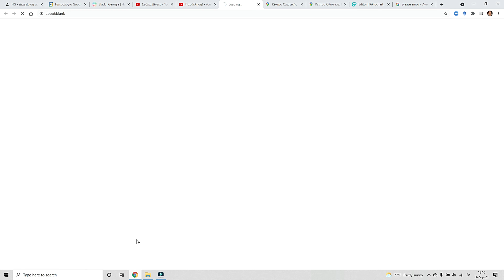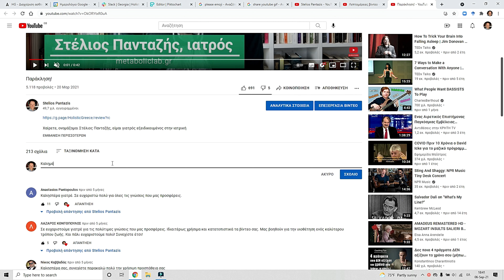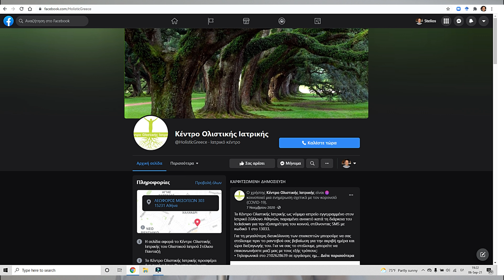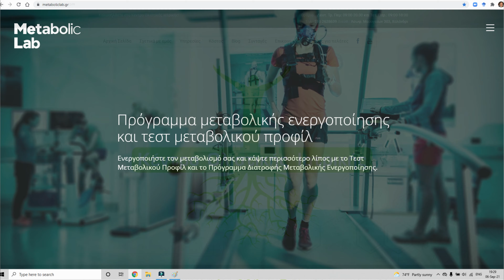8 τρόποι να με βοηθήσετε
Για την ομάδα του Κέντρου Ολιστικής Ιατρικής στο FaceBook πατήστε εδώ

Για κριτική της ομάδας του Κέντρου Ολιστικής Ιατρικής στο FaceBook πιέστε εδώ

Για κριτική της ομάδας του Metabolic Lab στο FaceBook πιέστε εδώ